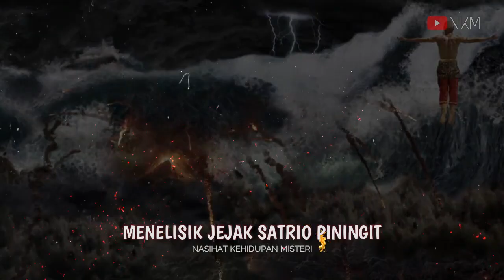PEMBERSIHAN MASSAL MENYAMBUT KEDATANGAN SATRIO PININGIT SANG RATU ADIL !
Satrio Piningit ramalan Prabu Joyoboyo, sampai sekarang merupakan fenomena dan misteri yang belum terungkap, dan saya sangat tertarik untuk mengetahuinya. Maka untuk mengetahui ini saya berusaha dengan cara spiritual termasuk meditasi untuk memohon petunjuk kepada Tuhan Sang Maha Pencipta. Apa dan siapa Satrio Piningit itu ? Tentang kebenarannya hanya Tuhan Yang Maha Tahu.

Selengkapnya di NASIHAT KEHIDUPAN MISTERI Channel